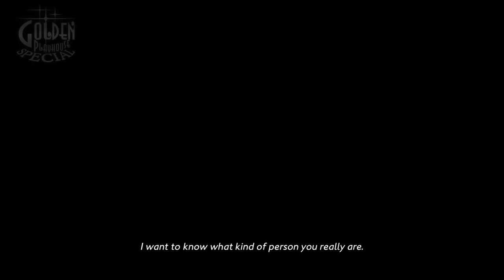Let's playCatherine Full Body walkthrough part 1.5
Catherine Full Body walkthrough Catherine Full Body walkthrough Catherine Full Body walkthrough Catherine Full Body walkthrough
Catherine Full Body is a complete remake of Atlus Catherine so experience is different
Developed by Stuido Zero published by Atlus and Atlus USA